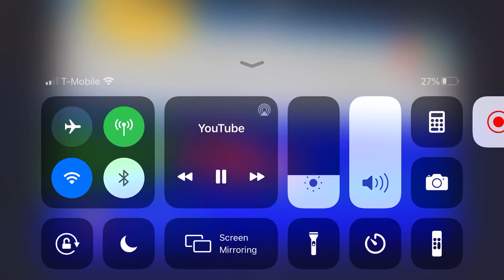May 30, 2020